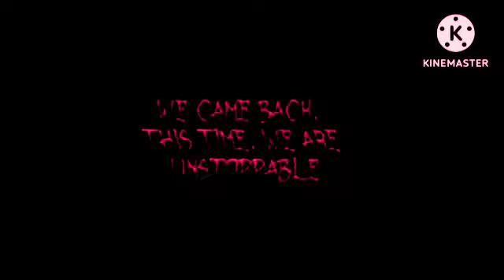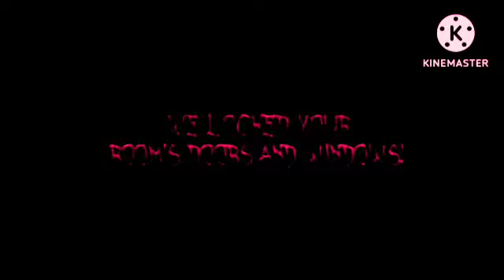(REUPLOAD) PFP Kelloggs.EXE Times Scarier Coming Soon To Theaters Screen (Read Description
This was made by @TehRaidenNetwork1990 from Deviantart he wanted me to reupload this for him